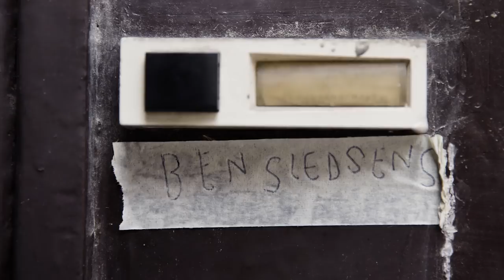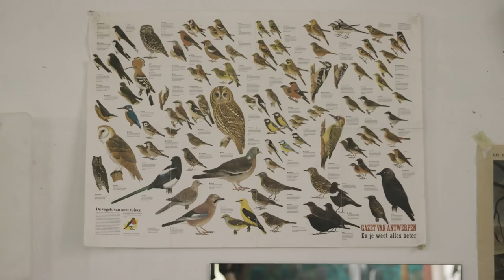Hoe maakt Ben Sledsens het?